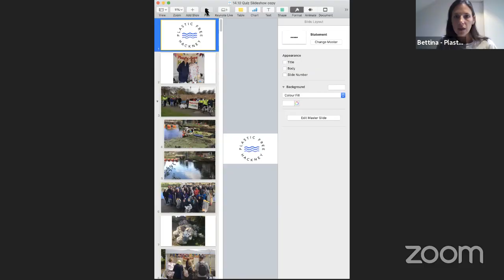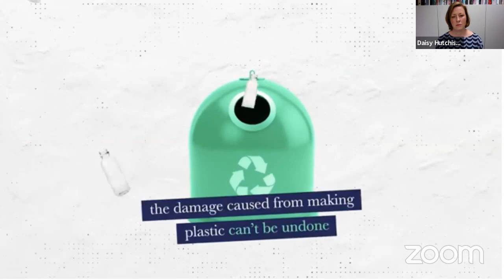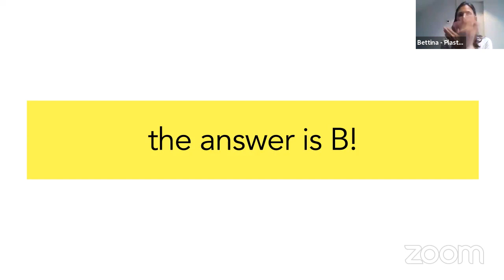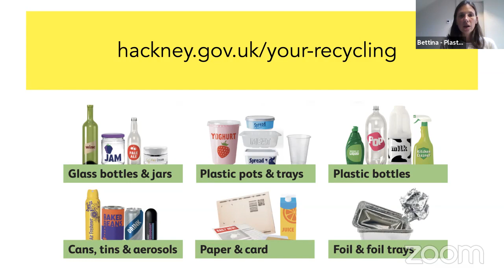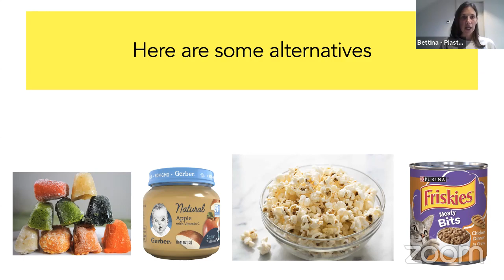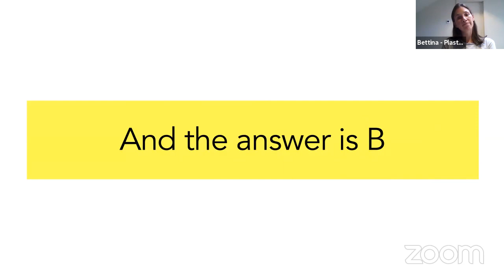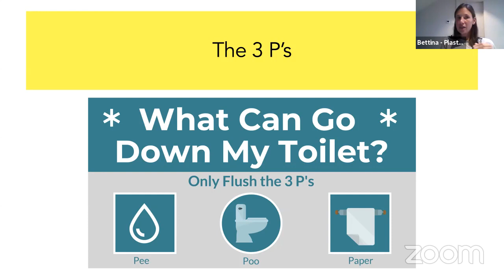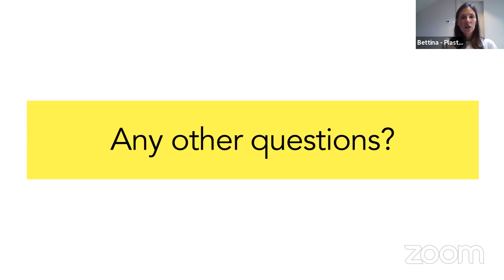Know Your Plastics Quiz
Join Plastic-Free Hackney for our magnificent Know Your Plastics Quiz and find out just how well you know your recycling bin.
Polystyrene: do you/don't you recycle?
Old Plastic Toys: do they really all end up at the big incinerator in the sky?
Do the quiz and be the bin maestro of your street.